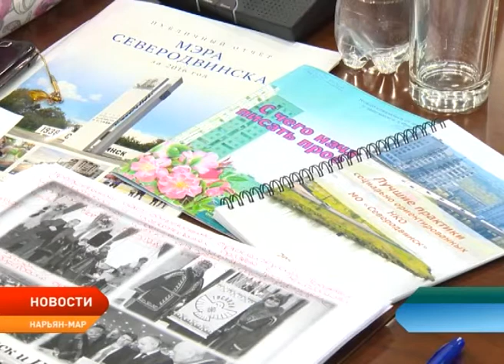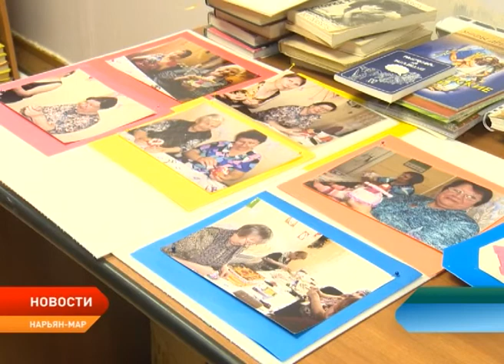Какова формула успеха движения ТОС и как привлечь к нему граждан?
Какова формула успеха движения ТОС и как привлечь граждан к территориальному общественному самоуправлению? Об этом и не только говорили на расширенном заседании постоянной комиссии Собрания депутатов Ненецкого округа по вопросам государственного устройства и местного самоуправления. К диалогу региональные парламентарии пригласили своих коллег из Архангельского областного Собрания, представителей законодательной власти Поморья, а также ярких представителей территориальных общественных самоуправлений соседней области и Ненецкого округа. Все вместе обсудили состояние, проблемы и перспективы развития ТОСов на обеих территориях.